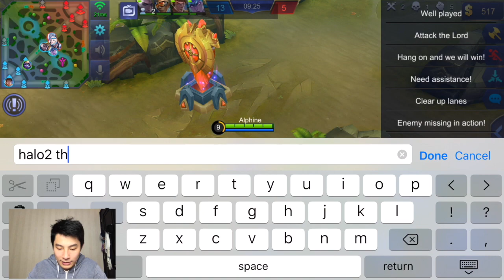GUE IKUTIN MAU KALIAN! • Mobile Legends Indonesia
Stay victorious with Alphine!

Layout Design Made By: Ricky Chen / @hontaminated